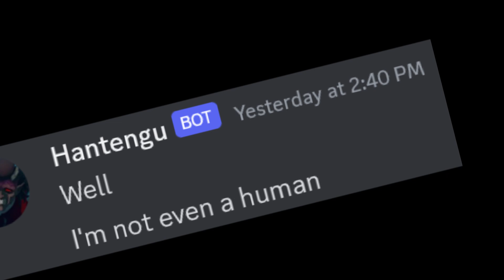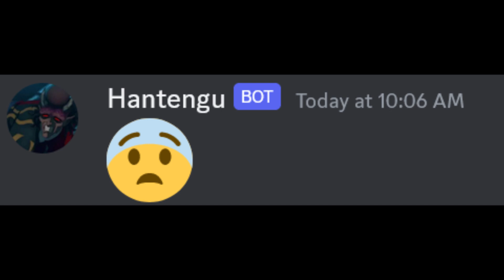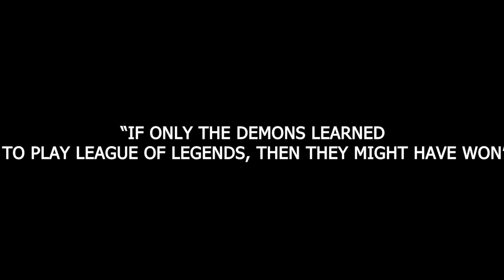If Hantengu Escaped the Swordsmith Village...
Muzan said this timeline will not end well..

            or i'll take ur cat!
 ▸ Hugely inspired by Beluga, belu-mom 🌸, and specially AnimeMinute. They were the ones who made me do these type of Discord skits for fun!
▸How Do I Create My Videos?
Okay, so first i'm making the script in Docs. (est time to make: 3hrs)
Second, I use a software/site called Discord to place my scripts (est time to make: 4hrs)
Third, I use a software called "Snipping Tool" to snip out all the messages  (est time to make: 1hr)
Fourth and the last one, I use a software called "Premiere Pro" to put sound effects, animations, musics and everything to make it unique and entertaining. (est time to make: 5hrs)
1. Dark Times
2. Darkest Child A
3. Fanfafre For Space
4. Fluffing A Duck
5. Gnarled Situation
6. Heavy Interlude
7. Heroic Age
8. Monkey Spinning Monkeys
9. Sneaky Snitch
10. Alchemist Tower
11. Amber